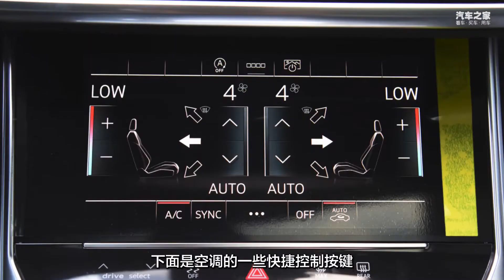中网更精致，中大型轿车绕不过TA，全新奥迪A6L到店实拍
全新的奥迪A6L采用了更加年轻化的前脸造型，为了迎合更加年轻的消费市场，奥迪A6L也开始转型。